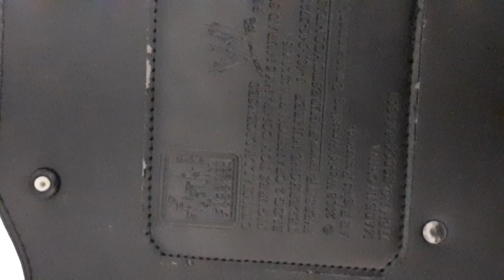ECW Championship Wresting Heavyweight Replica Title Belt, WWE Adult Size Belt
This item is in good condition. There is some damage to the Belt.  A plastic WW is missing on the front and a couple of studds are missing at the back. Please study photos and video.

SEE Video and photos for details